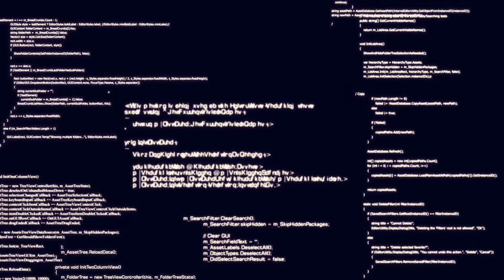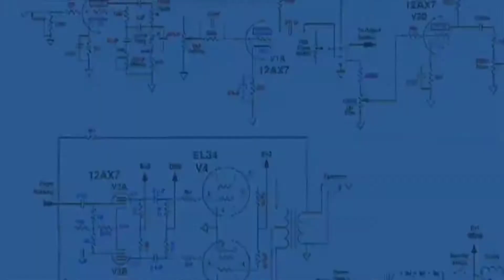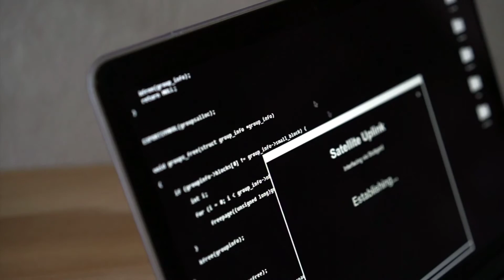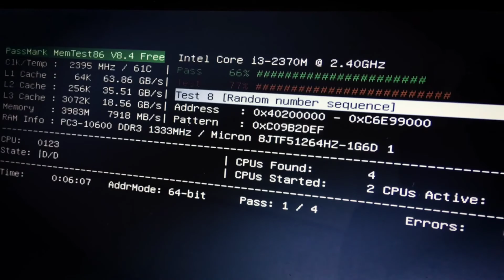Pegasus Spyware | Malware | Israel Nso Group | Explained Hindi | How Pegasus hacks phone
Hey Everyone welcome to explained hindi... Aur aaj hum explain krenge Pegasus spyware ko jisse israel ki ek surveillance company nso group ne banaya hain...
ye company clam krti hain ye software sirf government ko hi deti h use krne ke liye
Forbidden stories aur amnesty international sath mil kr ek project chala rhi hain jiska naan hain project Pegasus.
jisme ye janakari de rhi hain ki kaun kaun iske target bane hain...
it can effect android as well as IOS (Apple ) devices Hum jaanege ki isse kyun banaya gya ye kaise kaam krta hain...
how make Pegasus ?
why Pegasus made ?